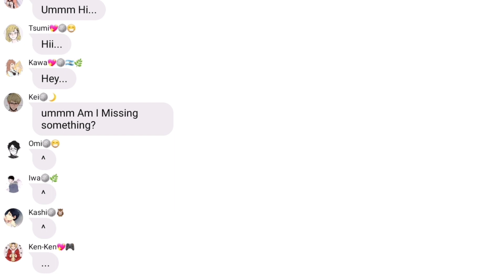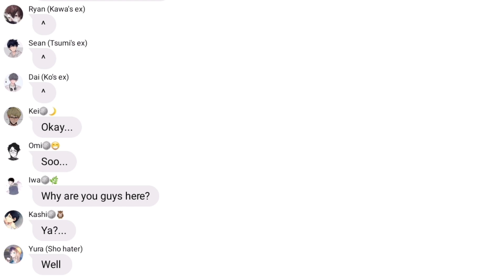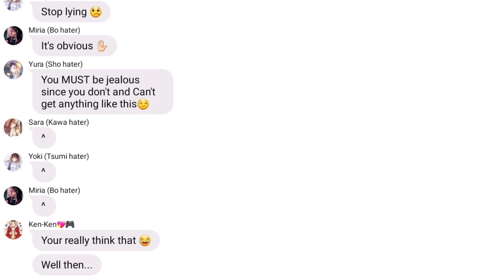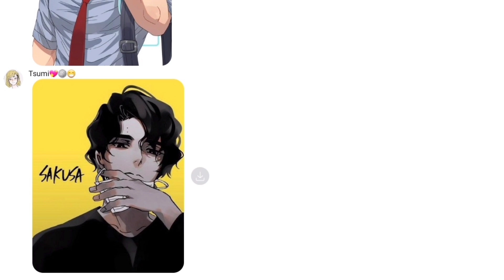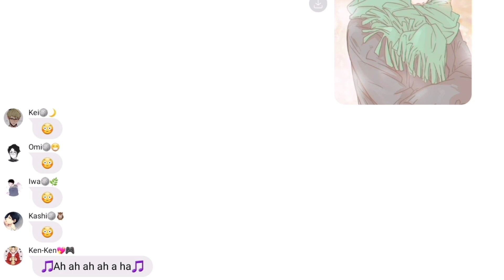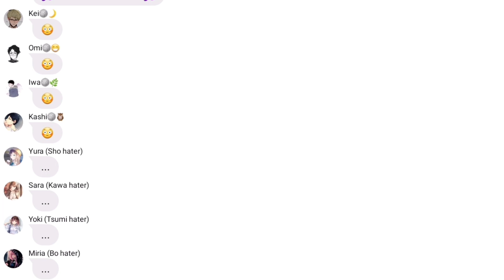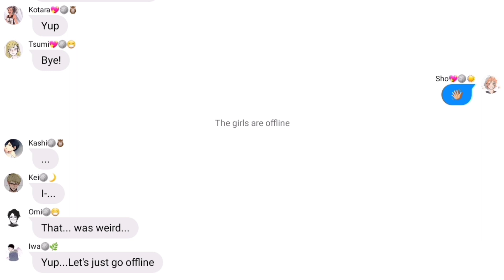~Sugar Daddy~ |Haikyuu Lyric Prank| Ft. Few Gender bends and LOTS Of Fan-Art (Ships in Desc.)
{|This is the 2nd last re-upload!|
This video surprised so many people and ended up being something else🤣
It just goes to show, Title's can fool u😋}

Hey guys! This video was created just to share the AMAZING Fan-arts because THEY ARE AMAZING🤩

If you guys have any suggestions or requests let me know!

Ships: SakuAtsu, IwaOi, TsukiHina, KuroKen, BokuAka/AkaBoku

Gender Bend Characters: Oikawa , Hinata , Atsumu , Bokuto

Apps Used: WIT, InShot, Canva, Pinterest

Timestamps:-
0:00-0:16 → Intro
0:17-0:37 → Info about the AU
0:38-1:40 → Chats
1:41-2:21 → Show-Off's🙄
2:22-5:06 → The Prank
5:07-6:10 → End Chats/Chaos✨💃🏻
6:11-6:41 → End